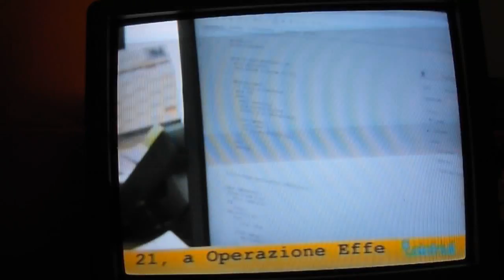Jannis - Web reputation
Alcune mie parole, tratte da un'intervista telefonica, diventano un servizio giornalistico su Telefriuli: la tematica, legata a un fatto di cronaca locale, riguarda la socialità su web e la gestione della reputazione personale